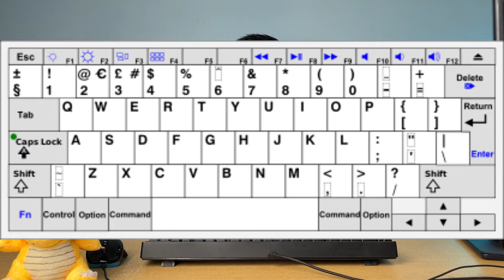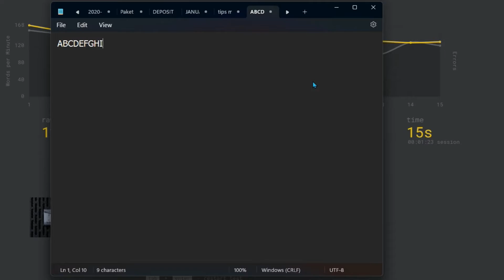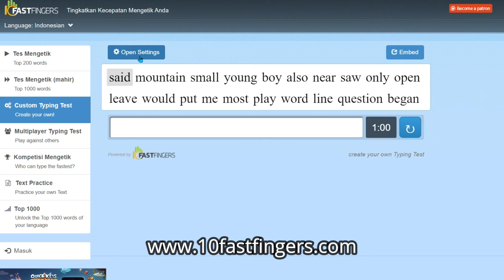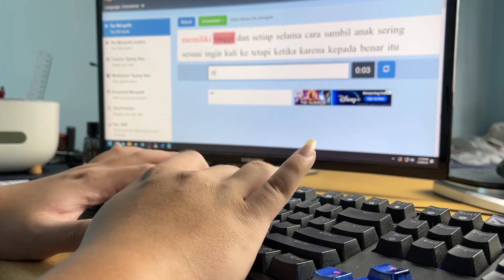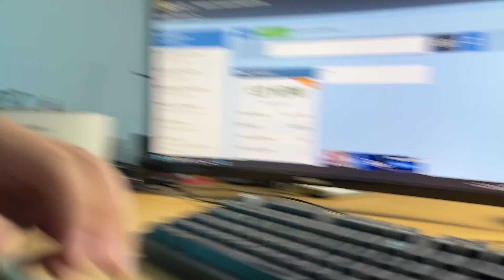Hanya 10 Menit! Cara Mengetik Dengan Cepat Ft. Digital Alliance Mechanical Keyboard